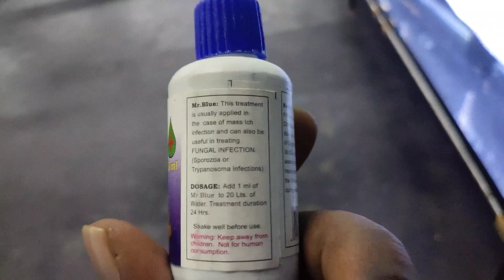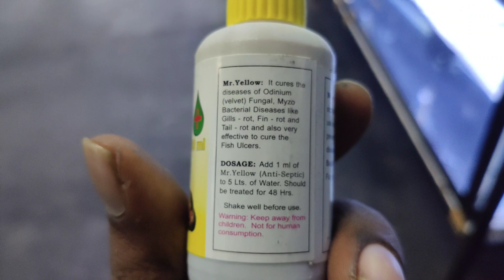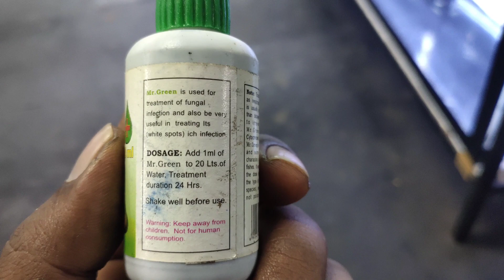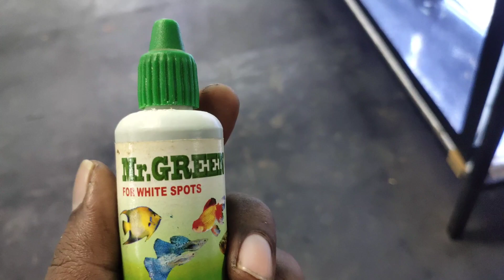fish medicine malayalam/ അക്വാറിയം ഫിഷിന് ആവശ്യമായ മരുന്നുകൾ.......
aquarium ഫിഷിന് ആവശ്യമായ മരുന്നുകളെ പരിചയ പെടുത്തുന്ന വീഡിയോ ആണ്    എല്ലാരും സപ്പോർട്ട് ചെയുക 🙏🏻🙏🏻🙏🏻🙏🏻വീഡിയോ ഇഷ്ട്ടമായാൽ ലൈക്‌ ചെയ്യണേ

മാക്സിമം മുഴുവൻ കാണാൻ നോക്കണേ